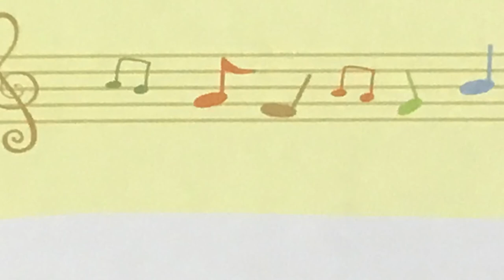あの青い空のように 丹羽謙次 作詞作曲 ピアノ s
「みんなのやさしいハーモニー　かわいい✳︎げんき✳︎涙ほろん　こどもメッセージソング」(DOREMI)より
参考楽譜

みんなのやさしいハーモニー　かわいい✳︎げんき✳︎涙ほろん　こどもメッセージソング　の再生リストはこちら